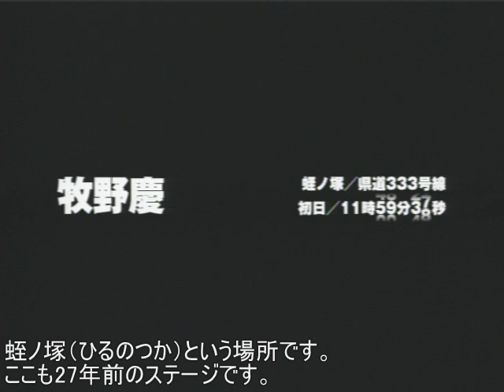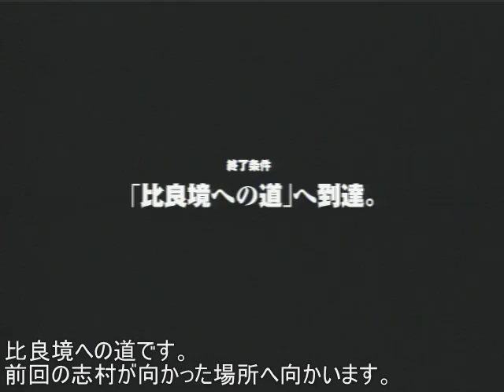SIRENプレイ動画 No.07A 牧野慶：初日12時（蛭ノ塚）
「SIREN」プレイ動画、第七回目Aパート。
再び丸腰の求導師様登場です。
前回のラストで名前だけ登場した「知子」ちゃんも一緒です。

求導師様は相変わらずのダメダメっぷりです。困ったものです。

もし高画質版が見られない場合、
URLの末尾に"&fmt=18"と追記してみてください。
高画質版が見られるかもしれません。